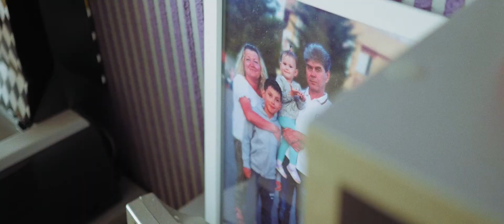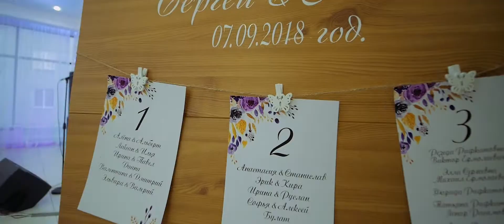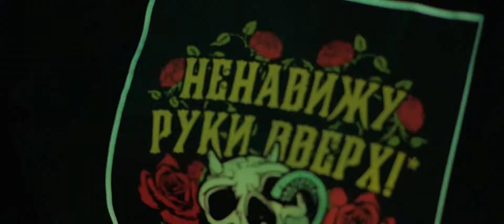Sergei & Polina - iWedding (Short-Film)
Это одна цельная история, поэтому я не мог выложить эти видео отдельно.

Вы бы знали, как мне хочется побывать гостем на свадьбе, особенно на такой! :-O
Еле удержался чтобы не начать танцевать под улётное исполнение кавер-бэнд "RINGTONE"
Нет ничего круче живой музыки, да ещё и в таком исполнении!

А вообще...это наверно была одна из самых эмоциональных свадеб, и один из лучших дней за ушедший сезон!
Я волновался чтобы у ребят всё получилось, особенно за показ видео на банкете. И такой кайф от того, что всё вышло супер!

Полина и Сергей - вы и ваши гости сделали просто чумовую свадьбу,
а ваши отношения в семье между братьями и сестрами никого не оставят равнодушными.
Храните эту искренность и эмоции, сейчас такое не часто встречаеться!
Я рад, что знаком с вами и вашей семьёй, и встречаюсь со всеми не в первый раз, надеюсь не последний ;-)
Поздравляю вас :-)

Личный инстаграм - @maximshaymullin
Рабочий - @maks_movie

Список видео:
1-е видео: Love Story (Благодарность Родителям)
2-е: Свадебный клип
3-е: Мини-фильм
4-е: Реакция на Лав-Стори во время банкета